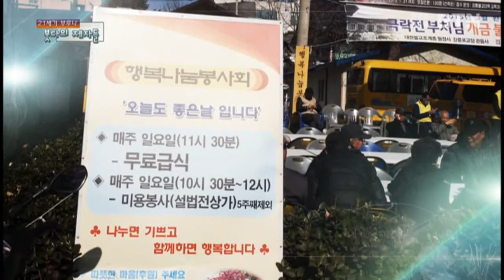법담스님(BTNtv)의 21세기 부루나 붓다 39회--정순교팀장,전상웅부단장(포교사단)